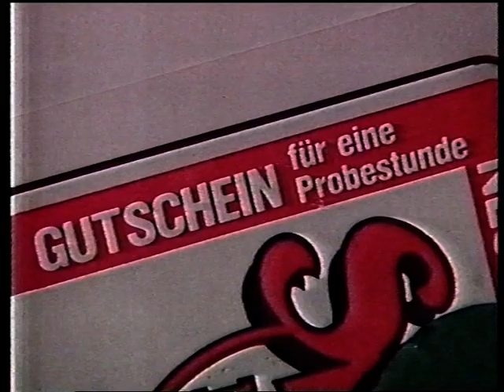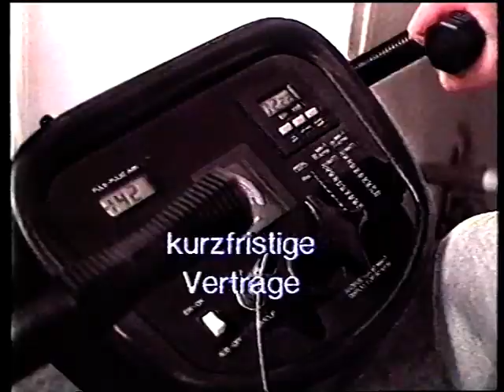Fitness Studios in Hamburg - Doku - ( NDR Hamburg Journal ) - 10.02.1989